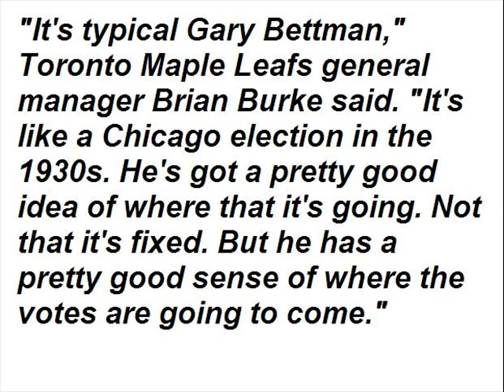NHL opts for four-conference realignment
Click & Watch 3.500 tv channels for FREE
Stay up to date With all the News about  nhl realignment,  nhl realignment plan, nhl realignment 2012, nhl realignment map, nhl realignment rumors